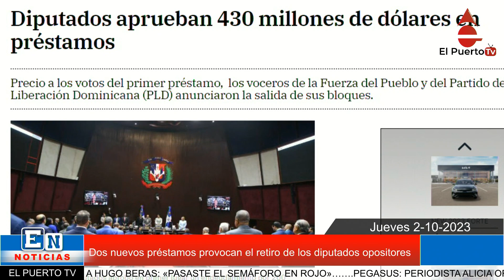Nuevos préstamos provocan el retiro de los diputados opositores